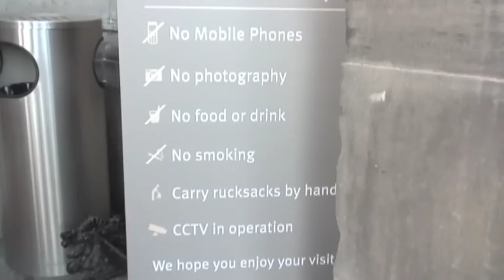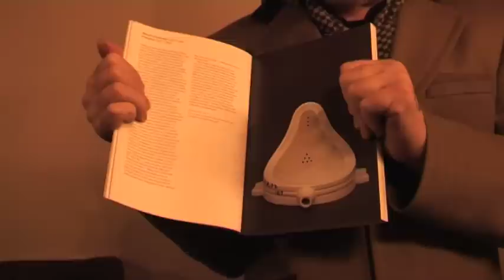Another World Of Jeremy Cunningham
As a way of documenting the tour and highlighting the release of "A Weapon Called The Word" 2010 the Levellers are making a daily video blog.